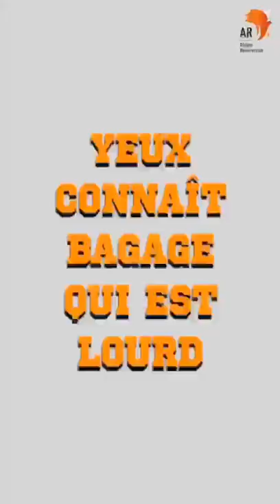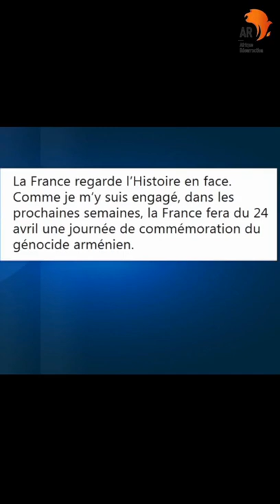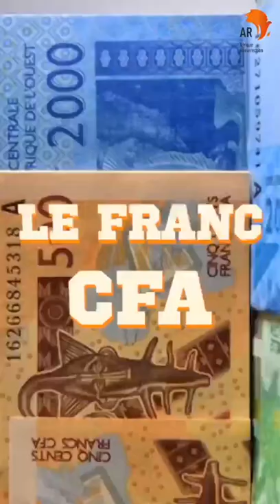Une fuite en avant de la Macronie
Vidéo de You